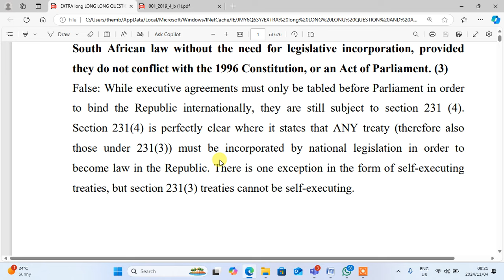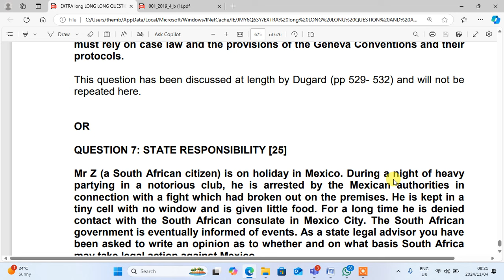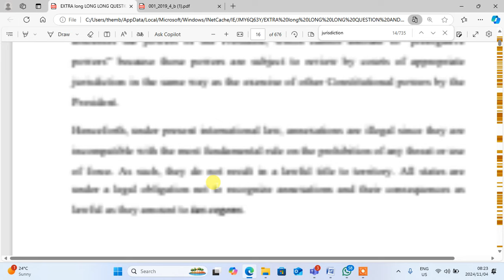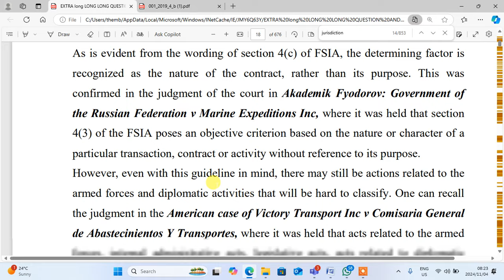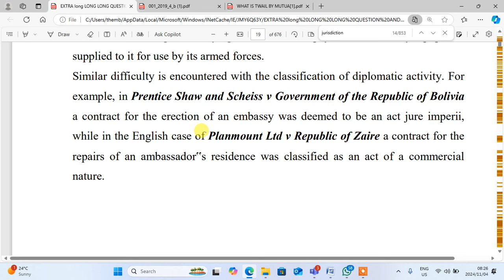LCP4801 international law